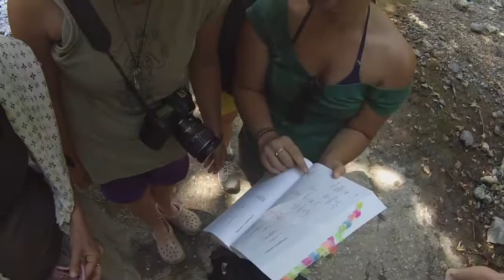Summer School 2017 : Water Module Sampling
Main Research Team
Hellenic Centre of Marine Research

Adria Vienna University
University of Belgrade
Sustainable Samothraki Association
Zathay Social Cooperative
July 2017
Samothraki
Video by Mu.